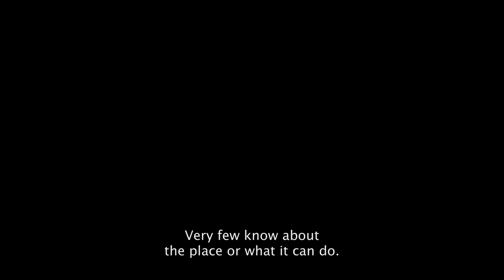Short film "8" - Official Trailer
"8" is a psychological horror film about people, who have to relive their most traumatic memories in a cave that projects the human subconscious. "8" is written / directed by Miro Laiho and produced by Pekka Ollula and Miro Laiho.